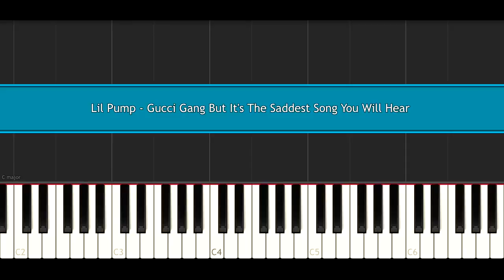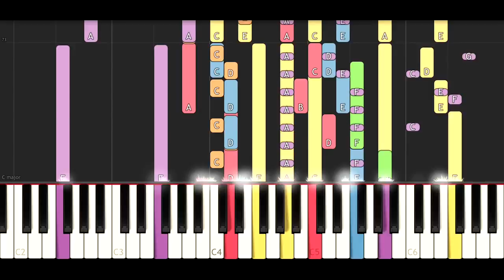custom gucci shoes